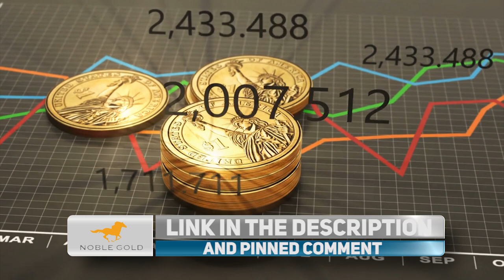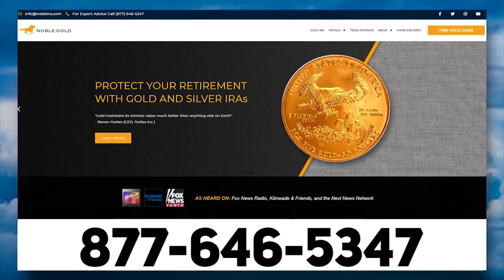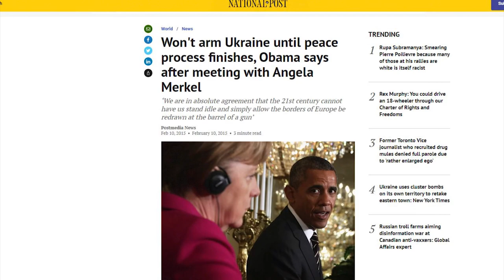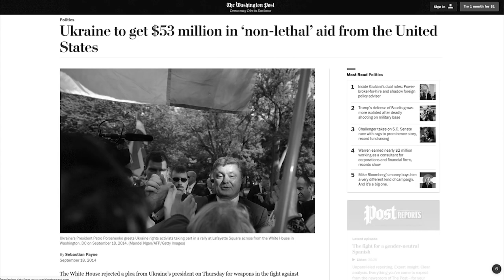TRUMPED: Jen Psaki Gets BLASTED For Another BIG LIE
➡️ Sources:

Whitehouse.gov

Finally this day has come!